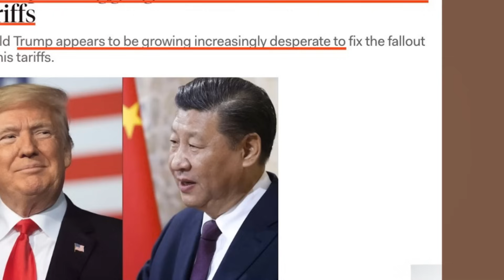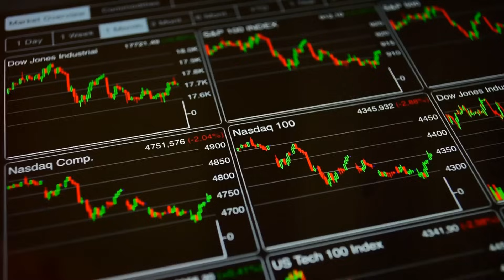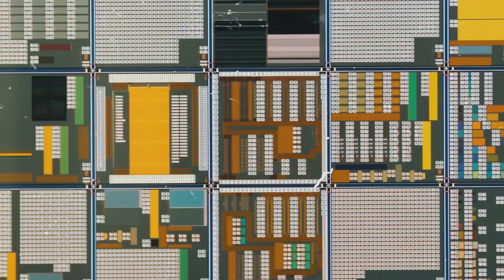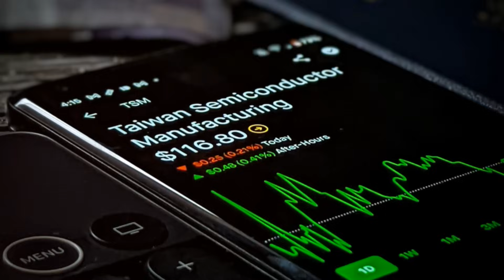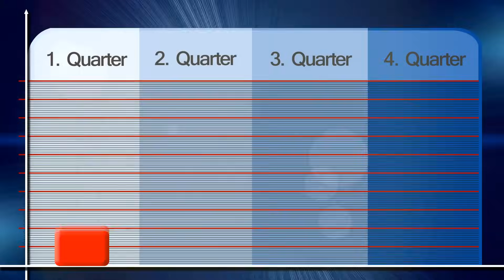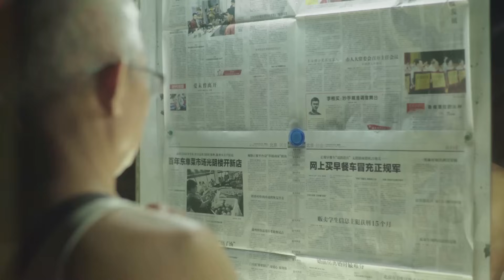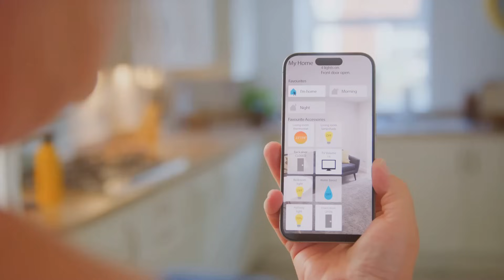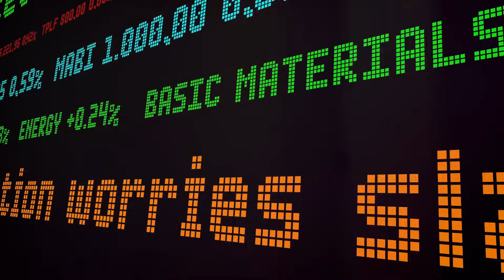China Just Cut Off ASML And TSMC! $75 BILLION Chip War Reversal Shocks U.S. Tech Power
China just slammed the doors on ASML and TSMC—and the global chip war snapped into a new gear. Phones, cars, defense systems? All exposed. This isn’t just decoupling—it’s detonation. In this video, we break down how Beijing’s sweeping ban has rewired the semiconductor world overnight, why Huawei’s domestically-built chips are rattling Wall Street forecasts, and how a $75 billion war chest is propelling China toward full tech sovereignty. With U.S. tariffs escalating, Dutch tech exports frozen, and Beijing retaliating in silence, the race for chip dominance is spiraling into something far more volatile. Stick around—because this clash isn’t just about circuits and silicon. It’s about the data in your pocket, the car in your driveway, and the future of the global economy itself.